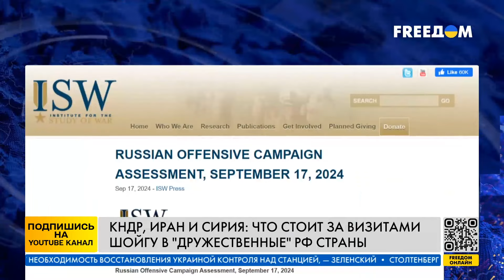ТУРНЕ ШОЙГУ: политика Кремля получила ПОДДЕРЖКУ?! СУПЕР ТРОИЦА: КНДР, СИРИЯ И ИРАН!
Секретарь Совета безопасности России Сергей Шойгу на прошлой неделе посетил несколько стран: сначала КНДР, затем Сирию и Иран. Его поездка в страны, поддерживающие политику Кремля, часть из которых США относят к «оси зла», прошла на фоне заявлений западных официальных лиц о том, что Россия может получать ракеты от своих союзников. В то же время, в Москве выражают опасения по поводу возможных поставок Украине ракет от её партнеров, которые могут быть использованы для ударов по российской территории. Какие вопросы могли обсуждаться на встречах Шойгу и что символизирует его поездка?